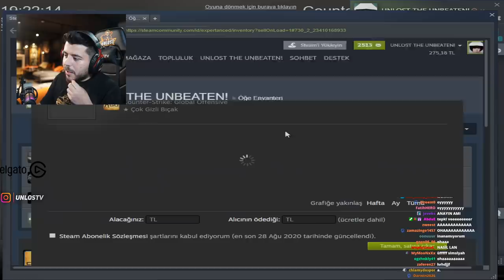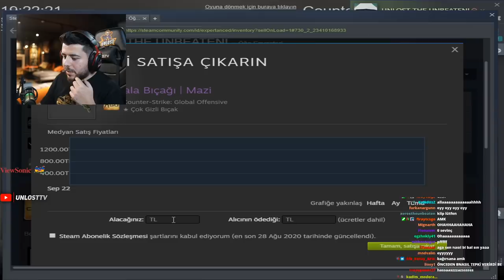UNLOST 2500 TL YENİ KASADAN BIÇAK ÇIKARTIYOR